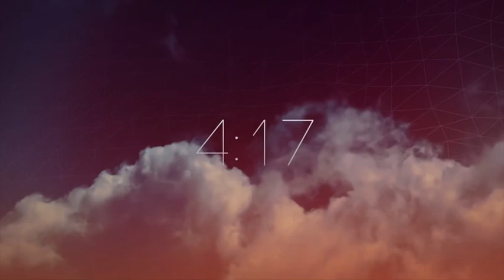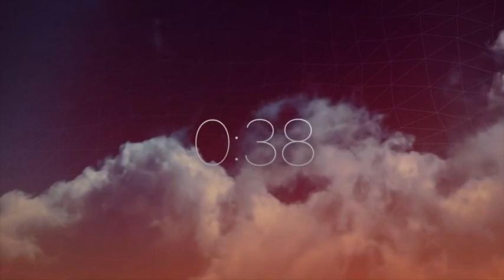Sunday Service 10/18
Michael Tudon shares a message! Message title: Renovation.